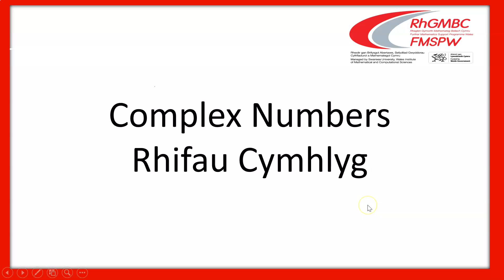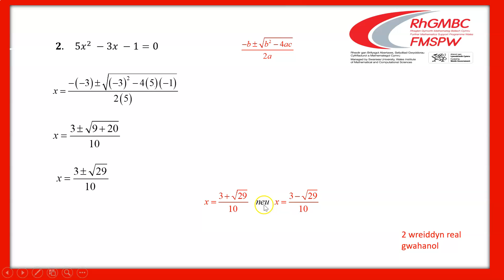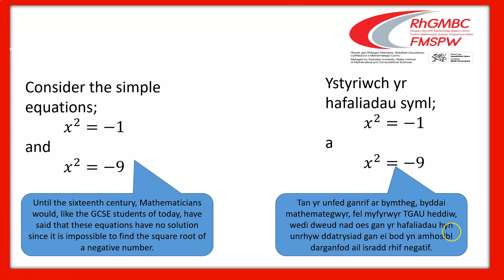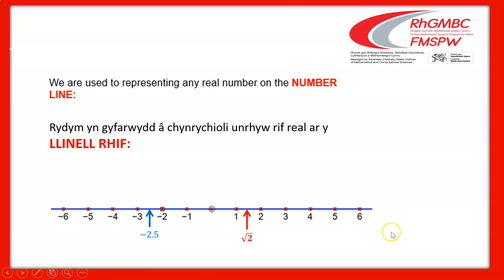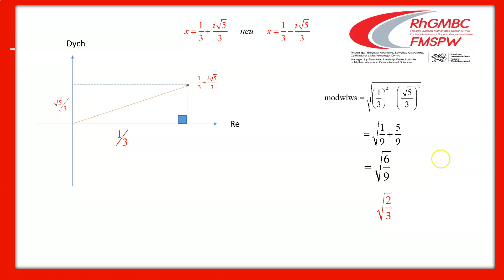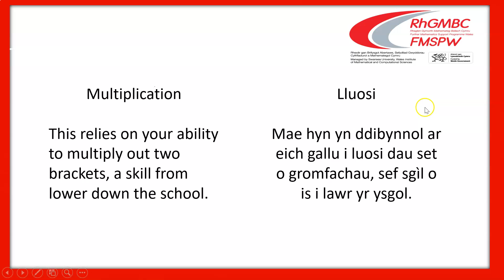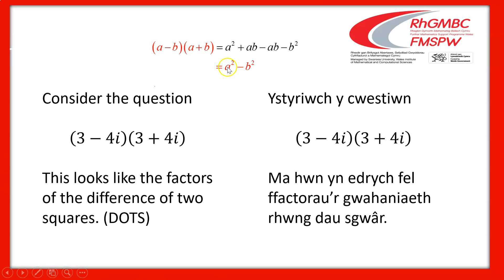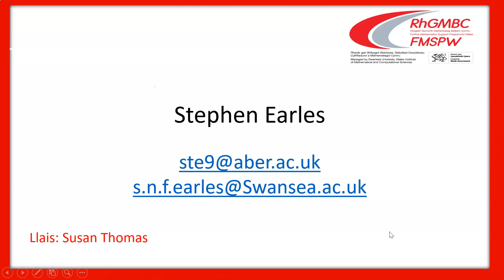C2. Rhagflas Rhif Cymhleth